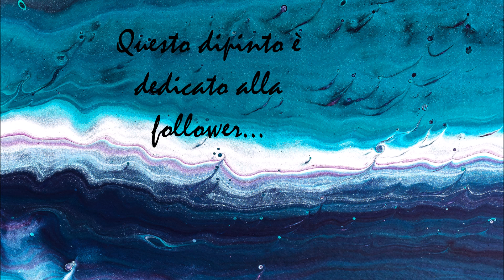VIOLA - MASart 13 | Acrilico | Dipinto con colori acrilici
Questo dipinto è dedicato a una mia follower di Instagram: @deborade23

Grazie per il tuo supporto! Grazie a tutti!

Micro dipinto con colori acrilici.